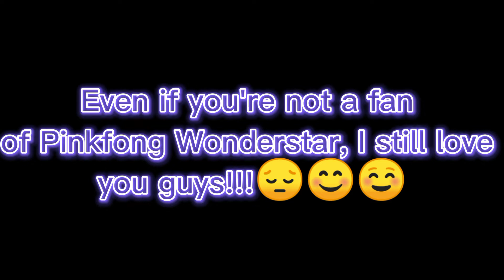Pinkfong Wonderstar edit 💖💗💚🌟✨⭐ for •PinkStar•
I'm back again with a Pinkfong Wonderstar edit but this time, I did from the first episode that's called Welcome to Wonderville. This edit, is for •PinkStar• as a thank you gift for her channel. Even though I didn't got requested, I decided to do it. And for the amv requests are officially open. But at September 12th is the date that the school is opening for the new year, at that day the amv requests are gonna close I have sometimes school work to do, read and study for the next day. But don't worry, when we'll have Greek (you can call it sort of a celebration) or holiday for Christmas or Easter or for Summer break, the amv requests are gonna be opened again. And •PinkStar• I hope you love this!!! I hope you love it!!!